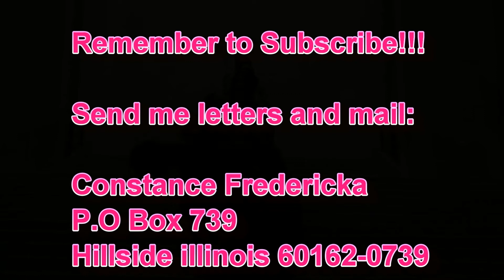Eating Jerk Oxtails & Cheesy Rice - I got dru#k in the 8th grade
I hope you can learn something from my story time as well!